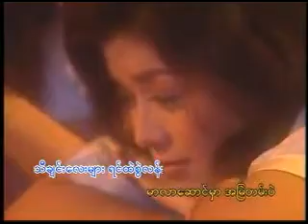Malar Saung Naw Li Sar